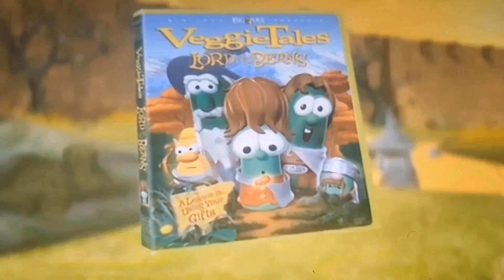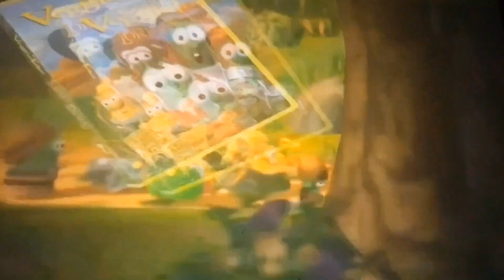Redone Trailers: Lord of the Beans (1'400 Subscribers Special)